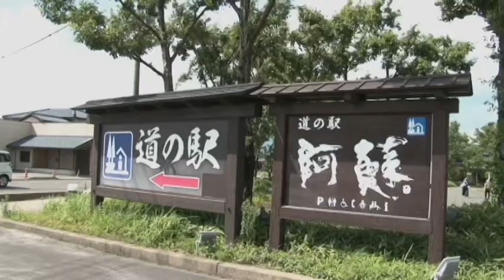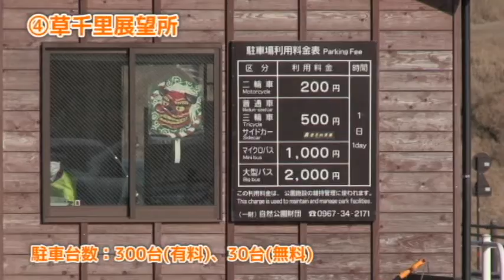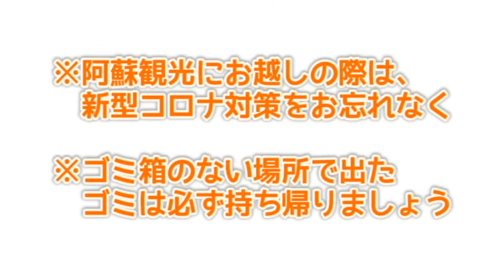阿蘇市のテイクアウトランチスポット～一の宮エリア～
阿蘇の大自然でランチがしたい！！

この動画では、阿蘇市でテイクアウトした食べ物が食べられそうなおススメの休憩スポットを、全４エリアに分けて紹介していきます。

第3回は阿蘇神社や門前町商店街がある一の宮エリア。門前町からアクセスしやすい絶景スポッや阿蘇五岳周辺のスポットをご紹介します。